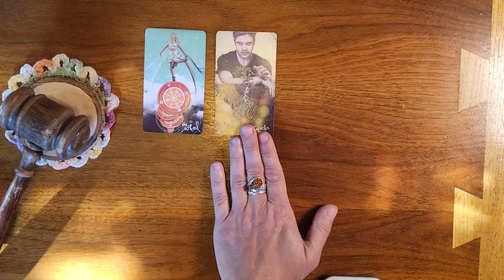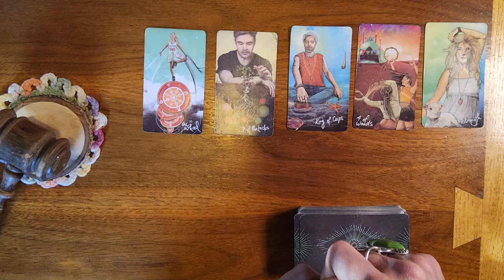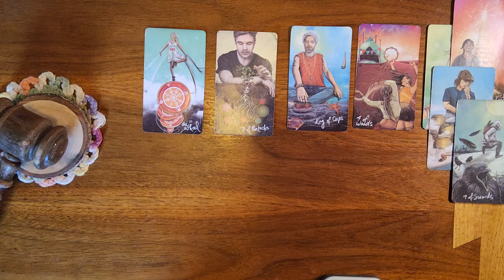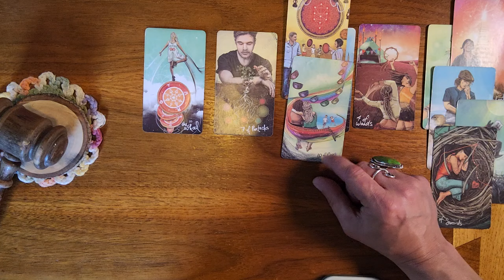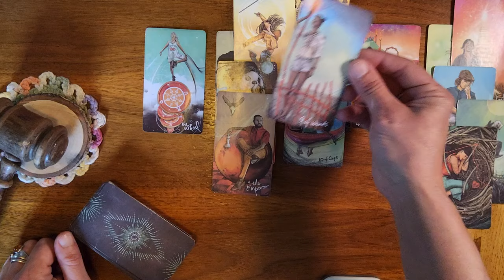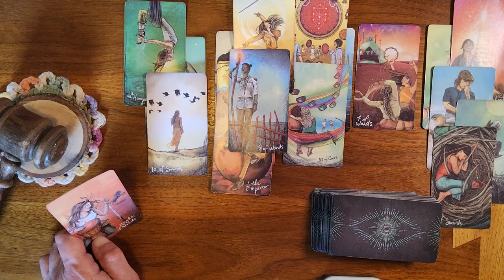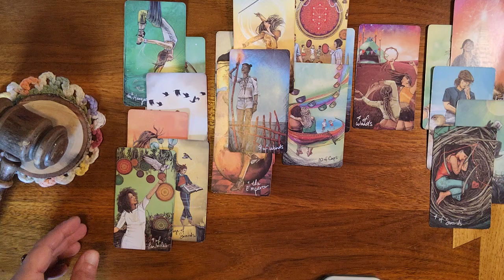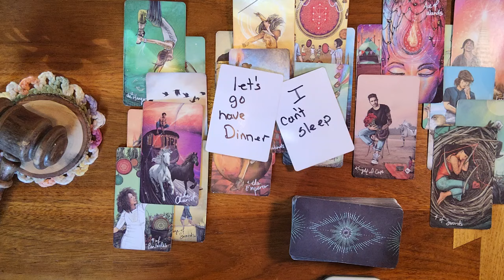Pisces ♓️ 🐟 Someone has been fantasizing and dreaming about growing old together with you